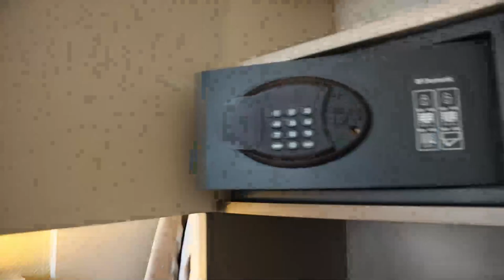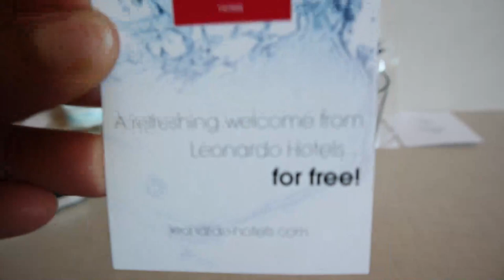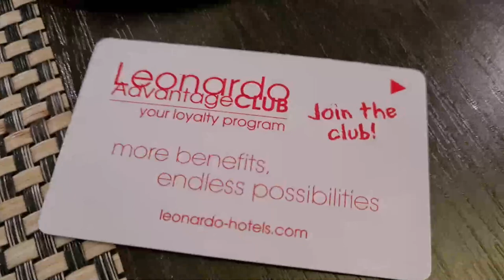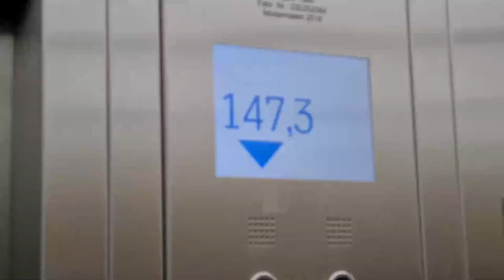Weekend vlog! Trip to Dusseldorf, Germany, shopping Designer Bags, Sephora Haul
Hello my darlings!   Here is my Weekend vlog! Trip to Dusseldorf, Germany, shopping Designer Bags, Sephora Haul..  For links to everything shown in this video, click SHOW MORE!

0:00 Intro
0:54 Leonardo Royal Hotel - Comfort room
4:16 Shopping street Königsallee
4:35 Designer bags: Marc Jacobs, Balenciaga, Gucci, Saint Laurent
4:18 Friday, day 2
7:24 Outfit of the day
10:26 Shopping at Sephora
11:27 Sephora Haul
15:52 Evening outfit
18:30 Dusseldorf Tower / Rhein Turm

★ MY SIZES ★

Heigh: 174 cm - 5' 7"'
Tops: S / 36
Bottoms: S-M / 36-38

BAGS MENTION

Gucci Horsebit
Saint Laurent Hobo Bag

Mac Lipstick (Hey Frenchie)
Tom Ford Parfume:
Black Sunglasses
Beige Blazer : Sold out!
Black Blazer
Beige Turtleneck: Sold out!
Black Turtleneck
Faux Leather Trousers
Wide leg trousers:
Black Boots
Sneakers beige:
Sneakers White:

WHAT I BOUGTH AT SEPHORA:

Lip Pencil (mysterious red)
YSL Parfum
Toner solution

BAGS:

The tote Bag:
Gucci Horsebit

Tom Ford Parfume:
Black Sunglasses
Black Blazer
Black Turtleneck
Faux Leather Trousers
Wide leg trousers:
Black Boots
Sneakers beige
Sneakers White

YSL Parfum
Toner solution

★ MY MAKEUP ★